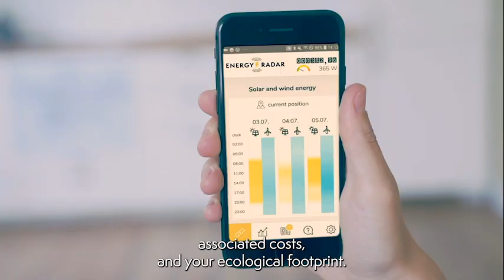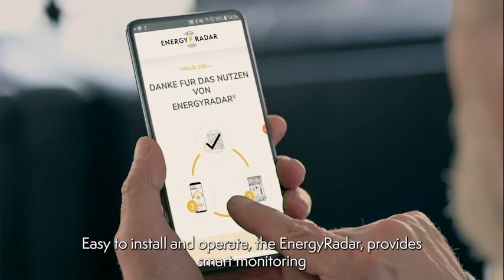EnergyRadar (EN Lector)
EnergyRadar APP - is used for configuration and to evaluate electricity data and to preview the feed-in of renewable energy into the energy grid.
Together with our partners we provide services addressing customers' needs to manage their energy usage and costs.